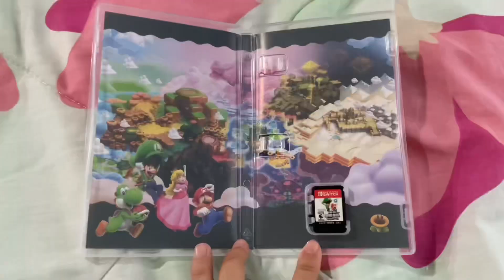opening super mario bros wonder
Sorry i didnt post for so long
ai fi nu nu